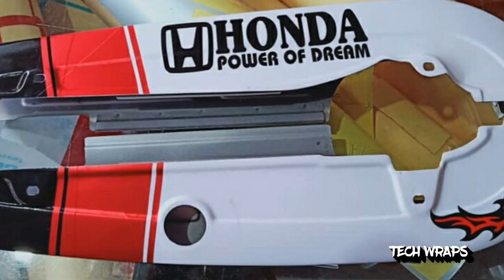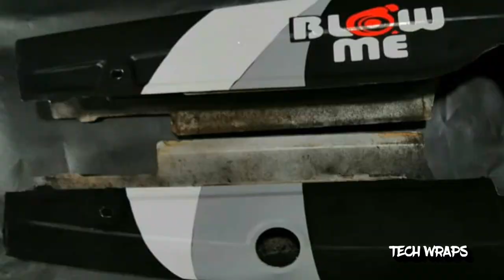New chaincover design for cg 125 cd 70 | only chaincover videos | TECH WRAPS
Insta ID. MUGHALEAZAM752

USE MUSIC IN THIS VIDEO.

70 bike chain cover design
 honda 125 chain cover